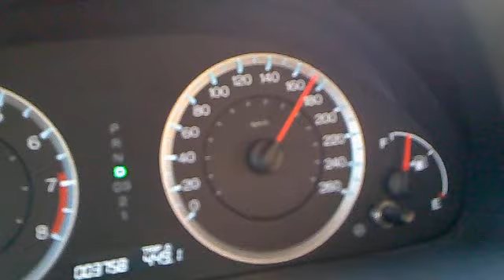shamim mugheri.... dubai to abu dhabi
shamim mugheri caught by radar in dubai.